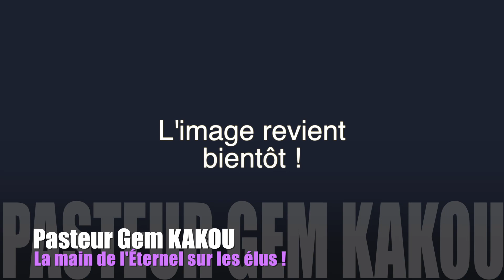La main de l'Éternel sur les élus !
Nos références bancaires pour les virements :
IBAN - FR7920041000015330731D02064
BIC - PSSTFRPPPAR
TITULAIRE DU COMPTE : GEM KAKOU MINISTRIES